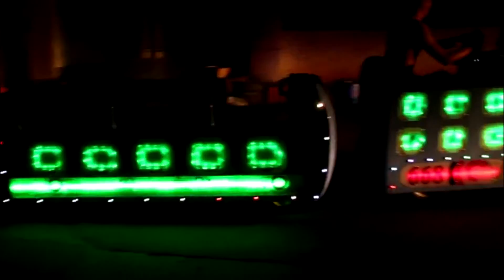Tren navideño para centros comerciales y ayuntamientos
este tren sin vias hace las maravillas  de los niños y adultos que visitan tu centro comercial , en la actualidad este tren es la ultima novedad decido a su diseño y los acabados con luces les que hacen mucho mas visible la atracción ,  Se puede personalizar totalmente con temática de navidad al igual que el mismo Papa noel o un Paje real sea el conductor de esta llamativa locomotora.